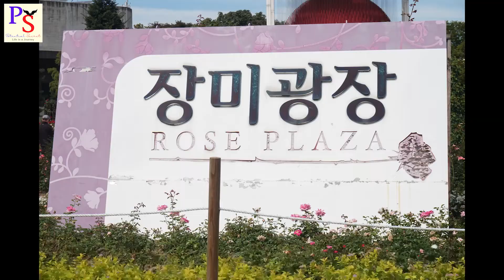The power of your Subconscious mind. The Treasure House Within You. TP1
"The Power of your Subconscious Mind" - Dr Joseph Murphy
Topic 1. The Treasure House Within You